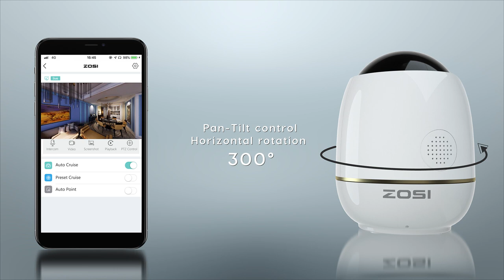1080P HD Wireless Dome Camera Features Introduction - ZOSI Security Camera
ZOSI Security Camera - 1080P HD  Wireless Dome Camera

Specs:
Image Sensor: 1/2.7" Progressive Scan CMOS
Pan/Tilt Control: Horizontal 300°, Vertical 90°
Lens: 3.6mm @ F2.0 95°
Two-Way Audio: Supprots
Power: 5V/2A
Weight: 165g

Facebook: Page @ZosiTechnology ---Send Message
Facebokk Group: ZOSI Technology
Messenger: m.me/ZosiTechnology